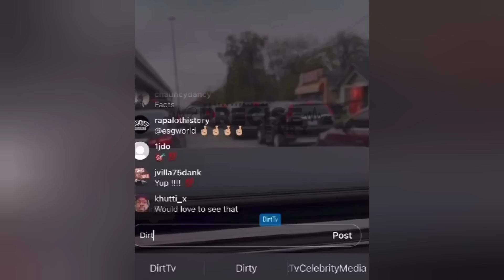J Prince & Mobties Threatens Social Media Over the Death Of Takeoff